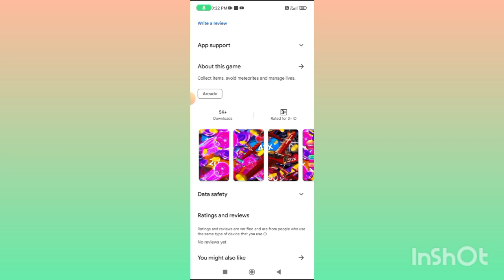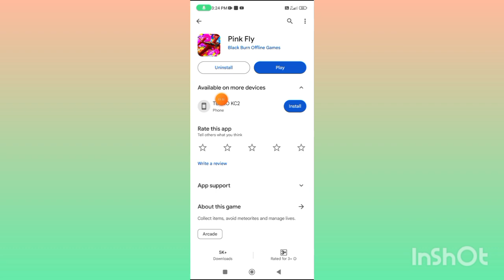Pink Fly App | Pink Fly App Real or Fake | Pink Fly App Full review | Pink Fly App withdrawal